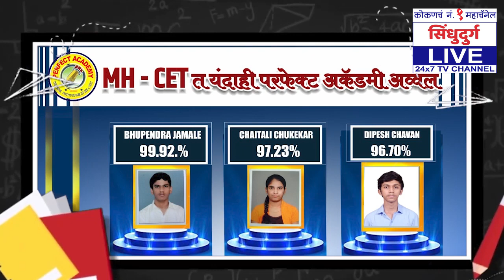माझी ओळख नाही तेवढी विशालची ओळख | स्वतः Nilesh Rane यांनीच भर व्यासपीठावरून केलं कौतुक